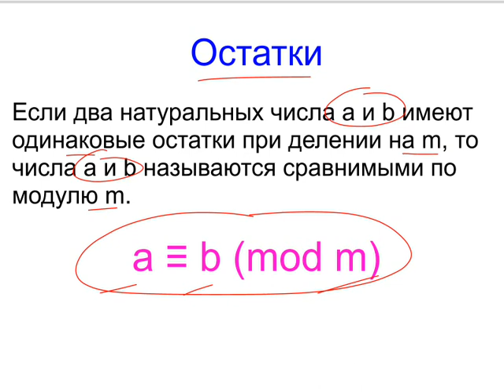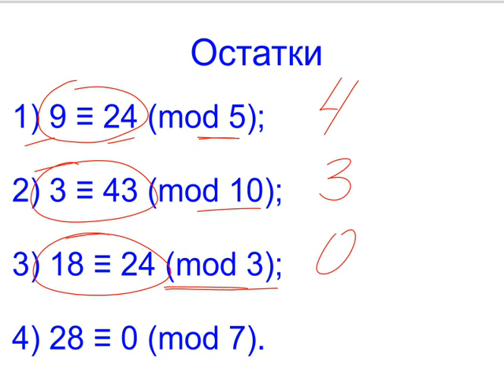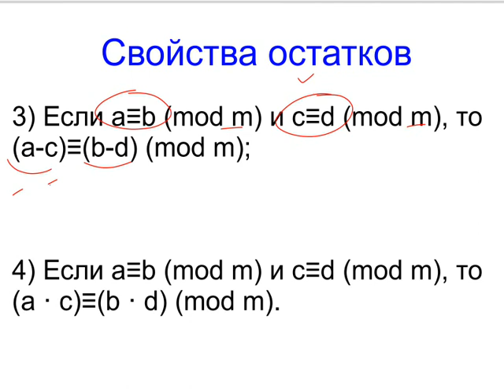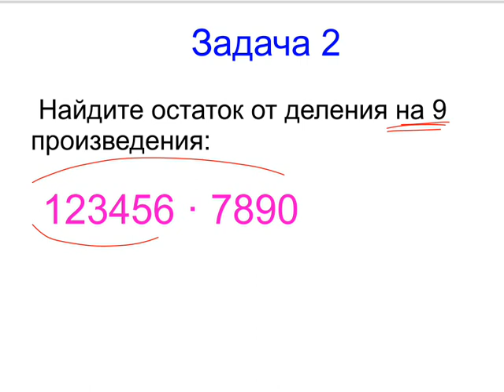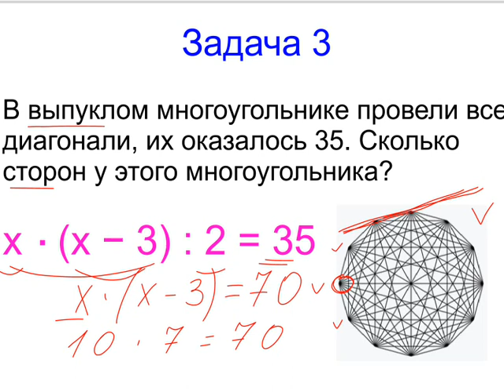Меташкола. Математика 6 класс 22 серия. Остатки, свойства остатков и задачи.